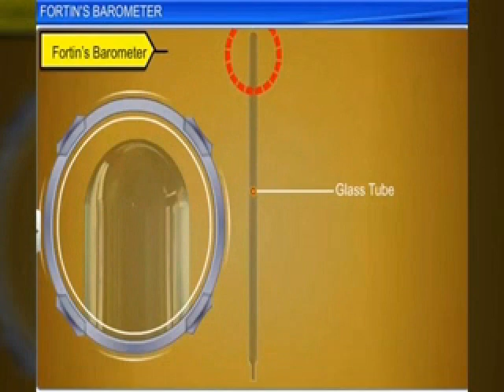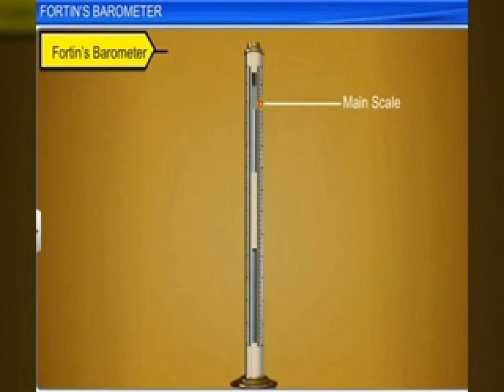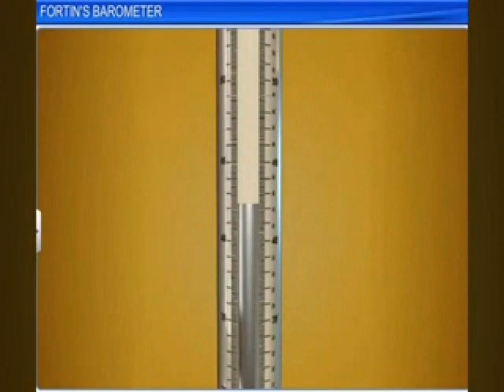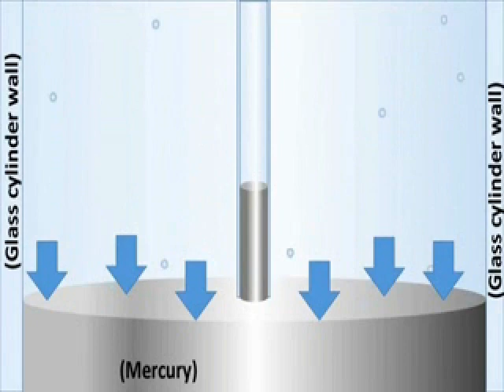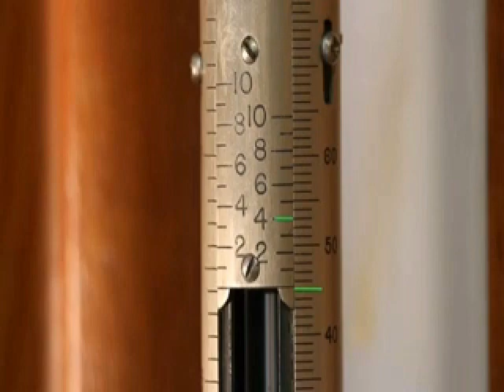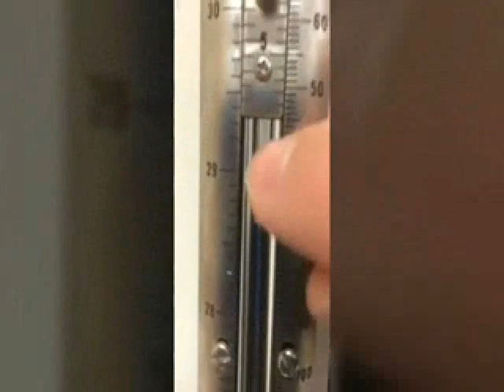TO DETERMINE THE ATMOSPHERIC PRESSURE AT A PLACE USING Fortin Barometer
PHYSICS PRATICAL-4 (1ST SEMESTER)